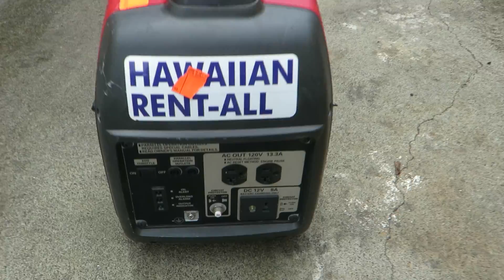Lot 127 Hawaiian Rent All Tools Equipment Auction Honda 2000-Watt Portable Generator w/Inverter